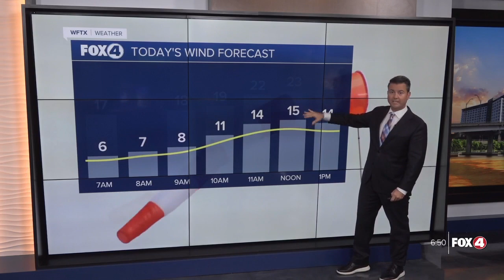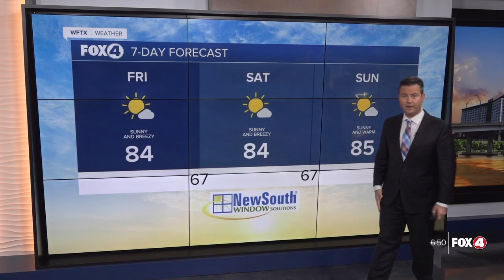Warm, Dry and Breezy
Another breezy day in Southwest Florida as our temperatures will run close to normal again this afternoon.